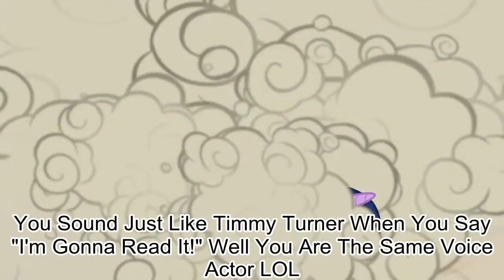MY FAVE MLP SCENSE